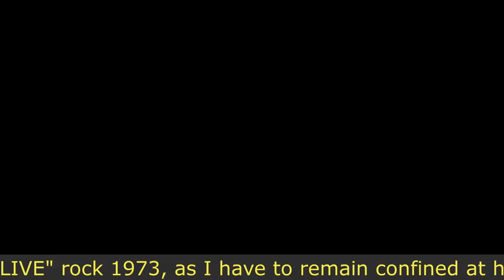LiVE .. about the rock1973 Postponed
unfortunately we have to skip this other appointment with "LIVE" rock 1973, as I have to remain confined at home for another 2 weeks due to a positive covid-19 buffer from a family member. But if I can maybe soon we will do some live here from the home studio .. or if you prefer .. remote working ..